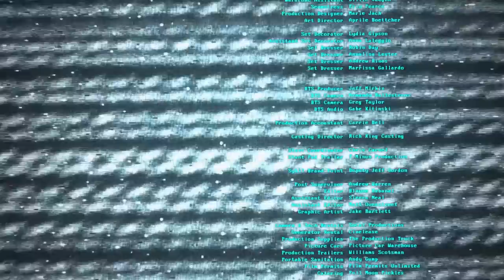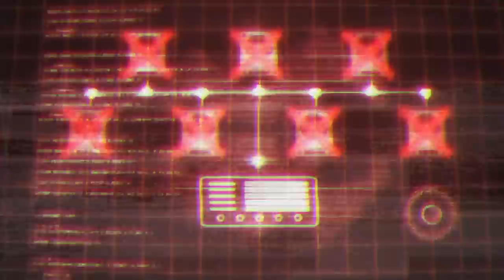Fight of the Living Dead: FINALE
BE A ZOMBIE IN SEASON 2 - Send ur best ZOMBIE FACE to Snapchat:BLACKBOXTV.
Fight of the living Dead secrets below...

Hey guys, hopefully you have watched this video and now ur like, ok "I have QUESTIONS?!?!?"
Well hopefully I can answer some of them below.

1. The kill scenes - or cutscenes as I called them  - were filmed after the game was finished and all gamers - but the winner - were eliminated. During gameplay, once a gamer had a patch ripped off by a zombie, he/she was removed from the game. So yeh, Iman still has his arms and the blood spurting from Joey's shoulder was not his. That being said, Olga's and Sam's death happened DURING gameplay - more on that below.

2. Who locked the police car door???  ARGHHHH Meghan was so close! I thought for sure we would have two winners. Have to admit, we locked the police car doors - all except for the front passenger - to make the last challenge one of the most difficult and dependent on chance.

3. Super top secret here - The first two kills - Olgas & Sams - were planned without the knowledge of the other 6 gamers. We did this to set the mood for the remaining gamers. Thanks to Sam and Olga for showing up a day early to work out these very complicated gameplay moments. Another interesting fact, Jesse spent a lot of time and effort trying to pull Olga away from the first zombie. We were really worried that he was going to free her and then see all the blood packs we had attached to her body. Check out the cotton ball hanging from her costume during her kill scene.

4. Why did you kill Joey??? NO! Still can't believe my character Dr. Altagracia killed Joey! - sad face - Anyhow, my job was to take out the lead gamer once the final group arrived. I figure I'd go for Jesse since he was the one who had figured out the cell block doors so quickly - during gameplay tests our test gamers took nearly one hour to figure out the cell block doors - we almost cut the challenge because we were worried. Anyhow, I went for Jesse but he moved like a boss, twisting me and landing me firmly against the wall. I turned to my left and BOOM there was Joey & Meghan. I almost hesitated to go for them but that would have clearly been cheating. I can't wait to face Jesse again as the Game master. I will have my revenge. Insert sinister laughter here.

Ok, my plane is landing and they're making me get off my laptop. MORE SOON!

Ok I'm back (flying Philly to Los Angeles today on a cheap flight with MANY STOPS.)

5. Needs more TERROR! Originally the game was supposed to be played for 48+ hours but I was like NOWAY am I going to do that to my friends. All of the gamers are people I love and have collab'd with over the years since starting BBTV. I'm not about hurting my peeps. That being said, the next game will be played for more than 48+ hours. This was something all the gamers asked for at the end of this experience. Here we go againnnnn!!!

6. WHY DID YOU MAKE US WAIT SO LONG???  For this I am truly sorry. "Fight" cost us a lot to make so everyone at BlackBox was VERY HAPPY when we got the chance to work with ConTV - which helped pay for our show. ConTV wanted to make sure everything was perfect with their channel when Fight launched so we all agreed to wait. I TOTALLY UNDERSTAND THIS. If you guys would have went to ConTV - where Fight premiered two weeks ago - and things weren't working, we all would have been sad/pissed/homicidal/ or even worse, ANNOYED. We had a blast working with those guys and really appreciate that they liked our show.

Anyhow, I'm sure there is more to tell you but I can't think of anything at this moment.

'Twas awesome.

Tony E. Valenzuela